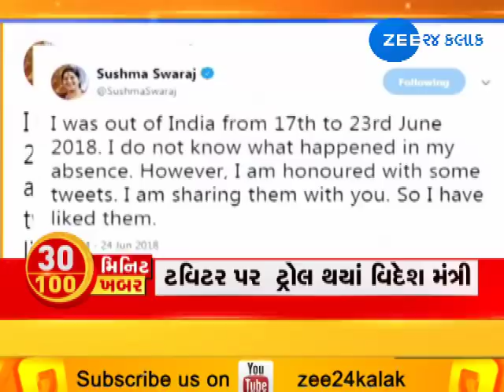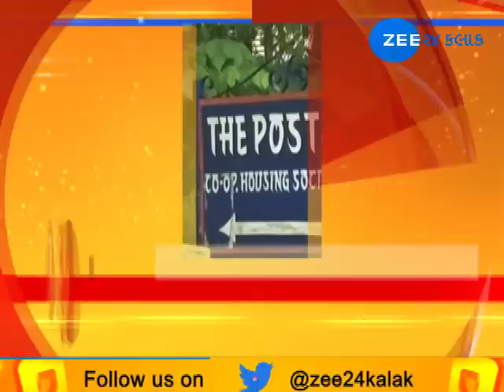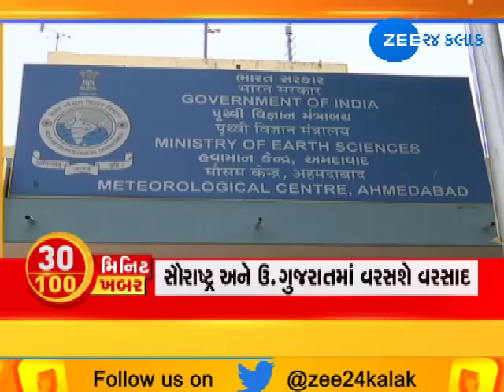100News In 30Minutes (૩૦મિનીટ, ૧૦૦ખબર) | 25,June 2018 | Zee24Kalak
100News In 30Minutes (૩૦મિનીટ, ૧૦૦ખબર) | 25,June 2018 | Zee24Kalak